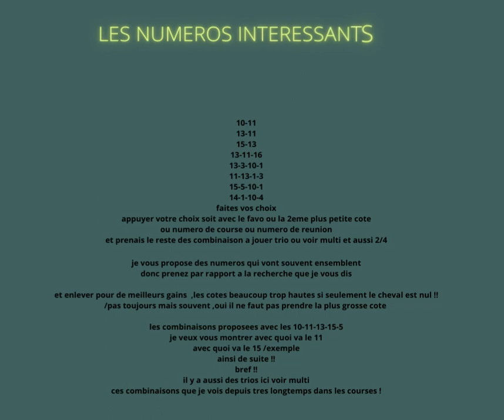PRONOS COURSES HYPPIQUES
PRONOS  DE COURSES HYPPIQUES